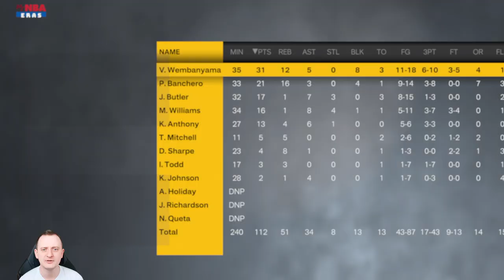NBA 2K23 PL 🏀 | MyNBA | SAS [#51] Koniec piątego sezonu!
Siemanko :)

Zapraszam na 51 odcinek z serii zagrajmy w NBA 2K23 w trybie MyNBA (MyLeague, MyGM) po Polsku!
Dziś startujemy w połowie finałów konferencji przeciwko Utah Jazz. Przed nami ciężkie pojedynki! Najważniejsze pytanie, czy uda się dostać do finałów NBA, a później wygrać mistrzostwo po raz pierwszy w karierze?